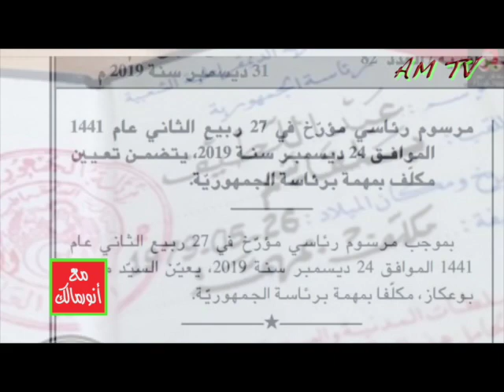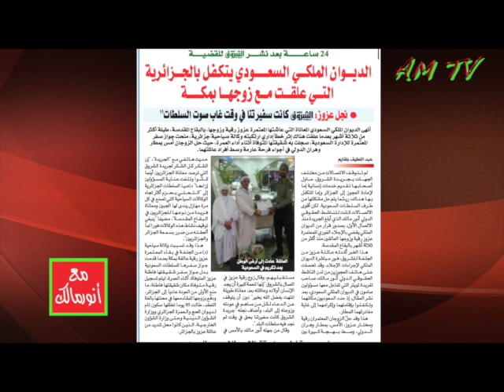حكاية مع عبداللطيف بلقايم المكلف بمهمة في رئاسة الجمهورية تكشف وجه الإعلام الرئاسي في عهد الرئيس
من يرغب في التواصل معنا:
مواقعنا على شبكات التواصل الاجتماعي:
تويتر: